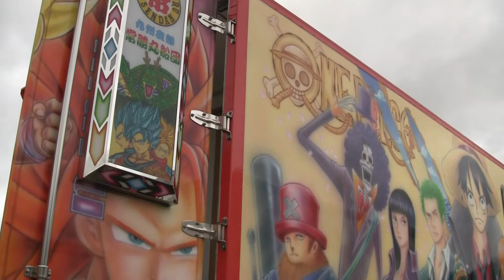【デコトラ】常勝丸船団 第14回チャリティー撮影会 神郷温泉《新見市神郷高瀬》 YouTubeトラック野郎シーン＃032 桃太郎TV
再生リストもご覧下さい。